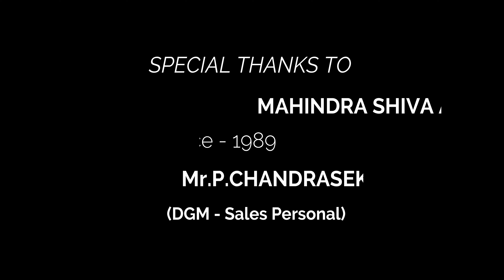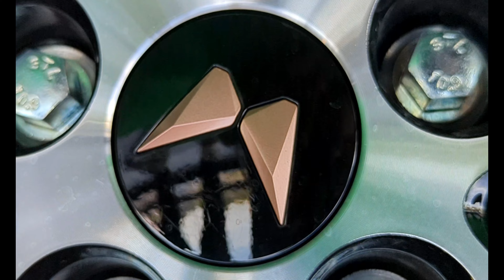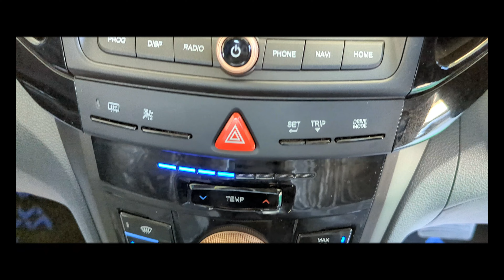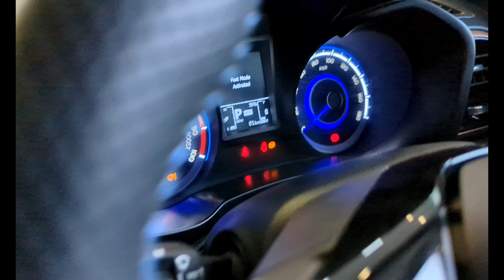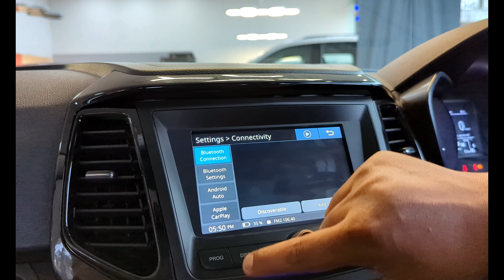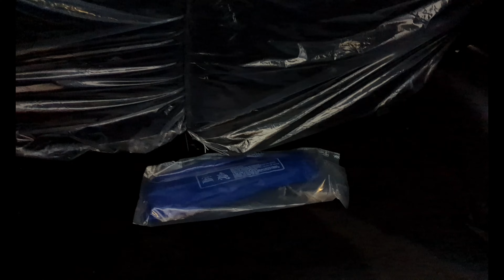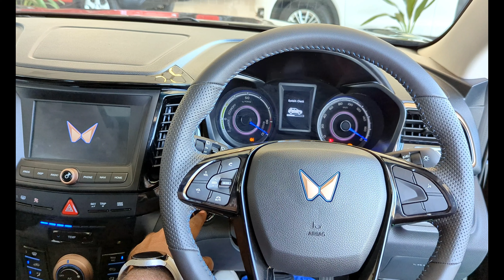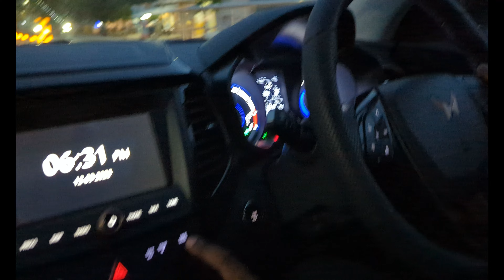MAHINDRA XUV 400 EV | FULL DETAILED DRIVE REVIEW | TAMIL REVIEW | ELECTRIC C SUV | EL FAST CHARGER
Introducing the XUV400, the first all-electric SUV from the house of Mahindra which offers a compelling proposition of superior Performance, Design, Space and Technology.
It’s Fun. It’s Fast. It’s Electric.

ELECTRIFYING PERFORMANCE. AMAZING RANGE.
The XUV400 takes Mahindra’s legendary performance a notch higher still. Experience class-leading acceleration of 0-100km/h in a blistering 8.3 seconds, delivered with a best-in-class torque output of 310 Nm. All this power, and a range of up to 456* km in a single charge. Now that’s unheard of.

*As per Modified Indian Driving Cycle (MIDC)

Insignia of the Future
The All New Copper Twin Peaks. High Performance. All Electric Powertrain.

Signature Electric Elements
Widest C-Segment e-SUV. Exclusive Copper Inserts. Unmissable presence, guaranteed.

16" Diamond Cut Alloy Wheels
Piano-Black, Diamond Cut 16" Alloy wheels with high contrast surface treatment, designed to make heads turn.

New LED Tail Lamps
Electric tail lamps with Satin Copper inserts.

Amazing Acceleration
First Indian make passenger vehicle with fastest acceleration in the non-luxury segment; 0-100 km/h in a mere 8.3 seconds. Top speed of 150 km/h.

Remarkable Range
Best in class anxiety-free long range of 456 kms on a single full-charge as per Indian driving cycle (MIDC).

Intelligent Drive Modes
First in class drive modes with unique combination of throttle regeneration and steering response - Fun, Fast, Fearless

Expansive Charging Network
Access to an extensive fast charging infrastructure in the country and charger options with the product.

Single Pedal Drive | Cruise Control
While it’s segment-first single pedal drive technology for dense city traffic, or cruise control for relaxed highway drives, the XUV400 always puts your comfort first.

Cabin Space
Longest wheelbase in the segment (2600mm), leading to best-in-class cabin roominess.

Premium Sporty Interiors
All-Black Sporty Interiors accentuated with Satin-Copper and complemented with Blue Back-Lighting.

Gamify your drives
First-in-class gamification of driving behaviour making it fun to get the max range out of the car while also giving you the bragging rights in one-of-its-kind leaderboard.

Infotainment
17.78 cm touchscreen with first-in-segment exclusive application for Android Auto and Apple CarPlay.

Next Level Connectivity
XUV400 comes equipped with Blue Sense+ mobile app with 50+ class leading connectivity features along with smart watch connectivity to ensure your car is just a touch away. Always.

6 Airbags + ESP + TPMS + Auto Dimming IRVM
Highest functional safety, developed as per the ISO standards, for an India-built EV.

Battery Protection
The new XUV400 comes with best-in-industry dust and waterproof battery pack, which meets IP67 standards of ingress protection.

All 4 disc brakes
Enhanced control in all conditions with disc brakes on every wheel.

VARIANTS:
XUV 400 EL

Colours available                                  Napoli Black / Dualtone
                                                                 Galaxy Grey / Dualtone
                                                                 Infinity Blue / Dualtone
                                                                 Everest White / Dualtone
                                                                 Arctic Blue /Dualtone
Key features
1.Single Pedal Drive
2. 3 Intelligent Drive Modes
3. 6 Airbags
4. ESP
5. Hill Hold Assist
6. TPMS
7. Auto Dimming IRVM
8. Cruise Control
9. R16 Diamond Cut Alloy Wheels
10. BlueSense+ (Connected Car Tech with Smartwatch Connectivity)
11. Leatherette Seats
12. Rear View Camera
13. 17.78cm Touch Infotainment System
14. Android Auto, Apple CarPlay
15. Electric Sunroof
16. 7.2kW Charger

EX SHOWROOM COST: 19,18,000

XUV 400 EC
Battery                                                  34.5 kWh
Colours available                                  Napoli Black
                                                                 Galaxy Grey
                                                                 Infinity Blue
                                                                 Everest White
                                                                 Arctic Blue
Key features
1. Single Pedal Drive
2. 3 Intelligent Drive Modes
3. 2 Airbags
4. R16 Steel Wheels
5. Connected Car
6. Fabric Seats
7. All Disc Brakes
8. Electrically Adjustable ORVM
9. LED Tail Lamps
10. 60:40 Seats
11. 2 Charger Options – 3.3 kW, 7.2 kW

EX SHOWROOM COST: 15,98,999

SHIVA AUTOMOBILES Pvt Ltd.
Mahindra & Mahindra New Car Dealership